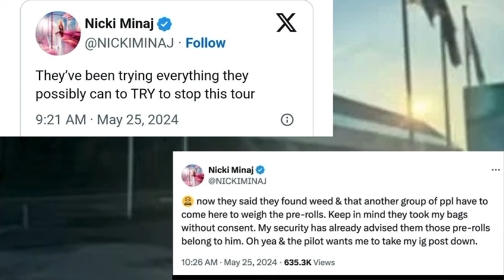Nicki Minaj is Arrested for drug possession at Amsterdam Airport.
Nicki Minaj is arrested in Amsterdam on her way to Manchester to perform. The rapper is currently on her pink Friday tour.